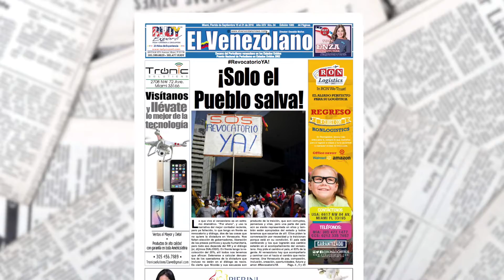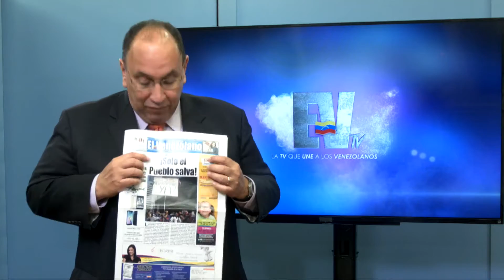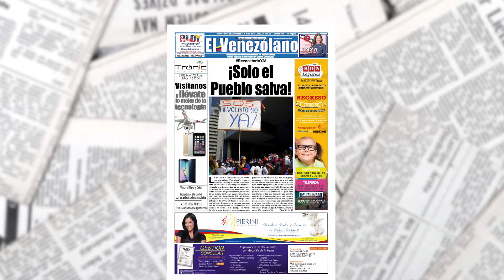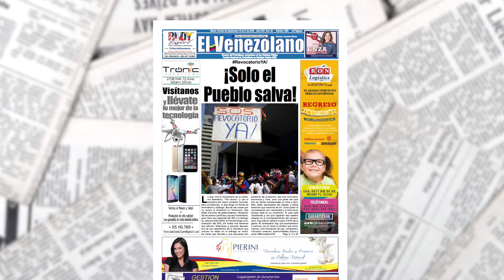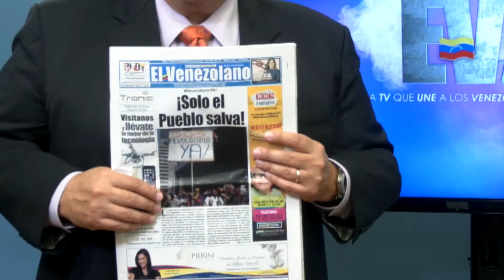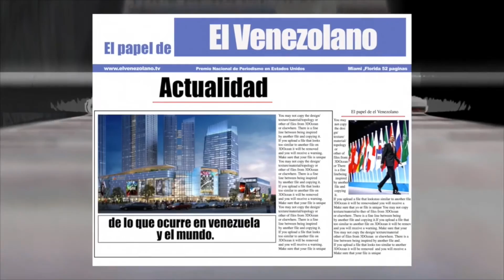Edición 1085 - El Papel de el Venezolano con @joseyelim 16-08-2016 Seg. 01